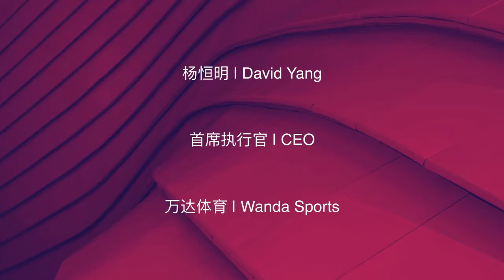Atletico Madrid & Wanda - The Perfect Partnership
Conference session about the partnership between Atlético Madrid and Wanda Sports from the Academy at Soccerex China 2018 on Day 1 featuring David Yang, Wanda Sports; Bin Hu, Atlético Madrid China; Andrew Collins, Mailman